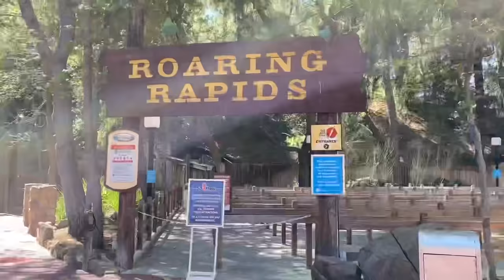RIDING EVERY RIDE AT SIX FLAGS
Six flags magic mountain reopened to pass holders April 1-2. I went and had a blast.